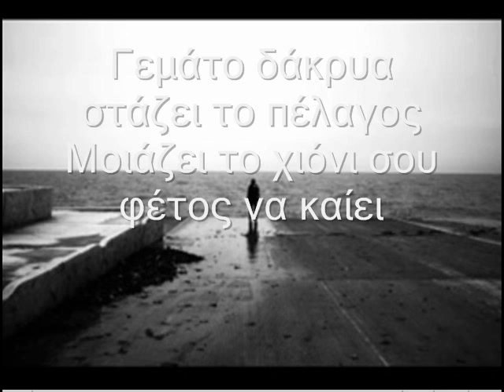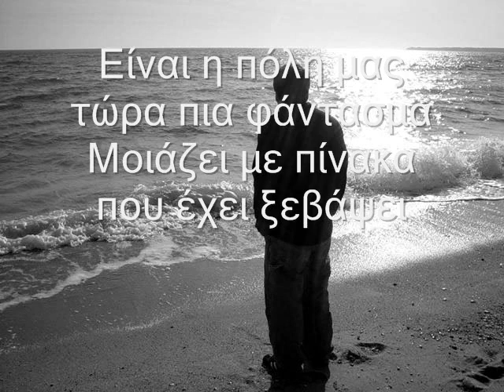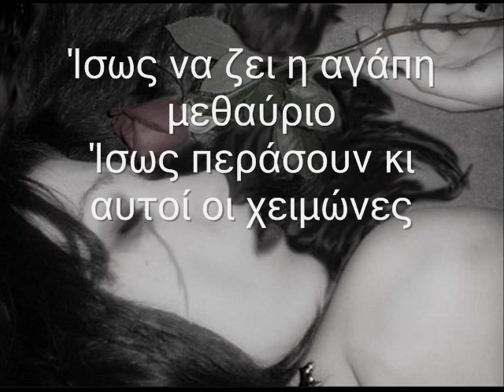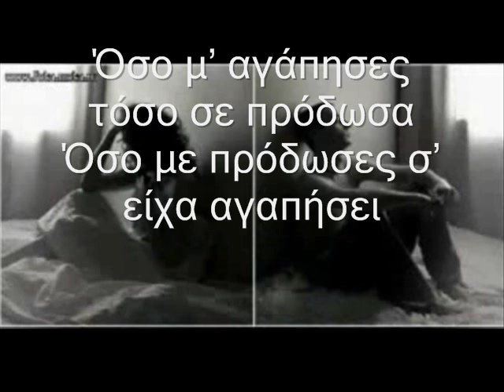Filippos Pliatsikas - Poli xioni (with lyrics)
Poli xioni..